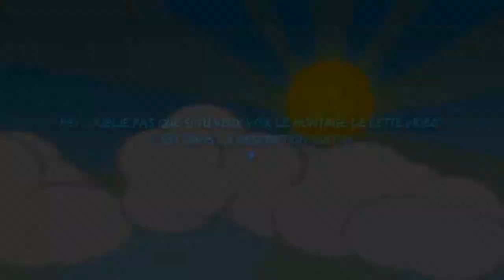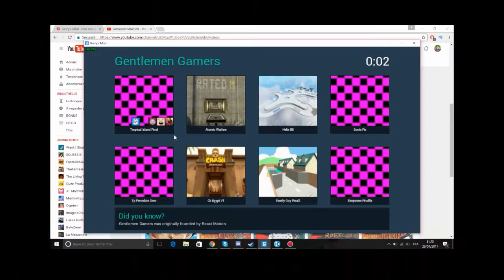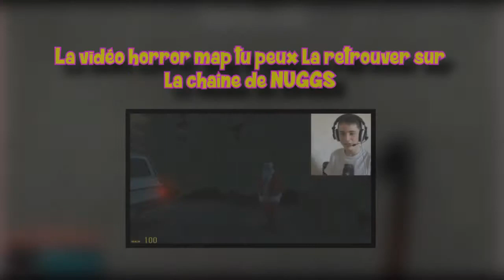ÇA PART SUR UN ROT DE QUALITÉE ft.PAIXCUL&NUGGS (GMOD DeathRun)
🎮►Par KaLyO69.

💻► AIME ET COMMENTE ... STP !

un petit don c'est cool mais tu fait se que tu veux!